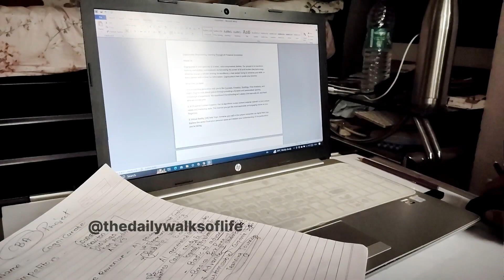MBA Student Daily Vlog|| Weekend||Business Project Completion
Unboxing product
Unboxing
Open the product
Flipkart
Disappointed
Grwm

pizza challenge
pizza eating
cheese piazza